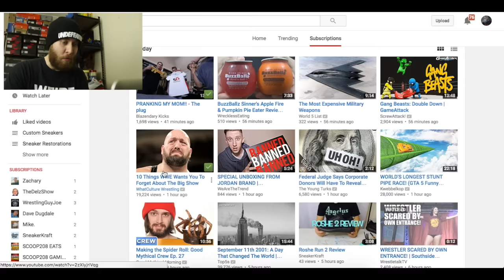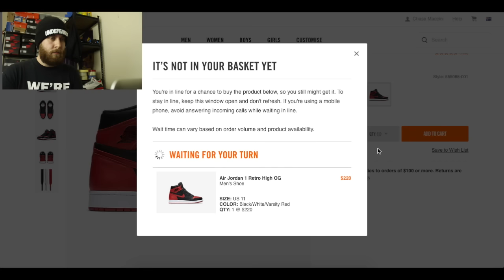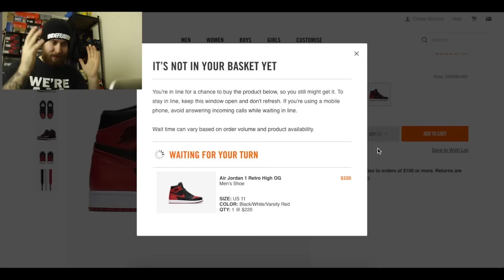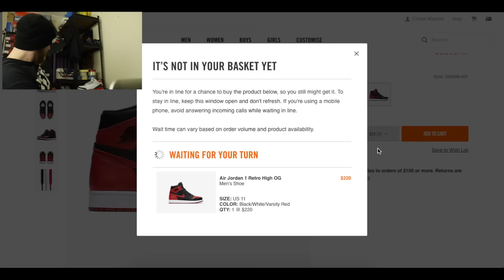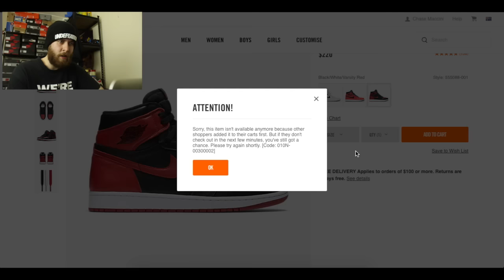TRYING TO BUY BRED 1'S ON NIKE.COM! DID I GET THROUGH?... | xChaseMaccini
-SOCIAL NETWORKING-

-SUPPLIES -

Code - XCHASEMACCINI

Every other beat can be found in the creator studio on YouTube